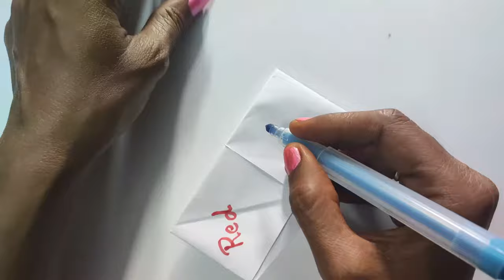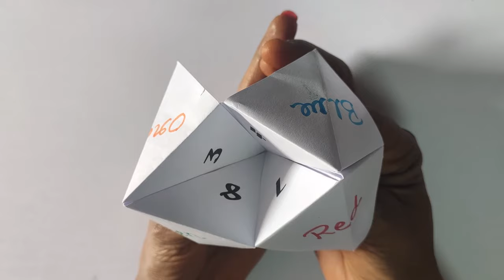Color Color which Color do you want | Origami - Fortune Teller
Origami Fortune Teller | Paper Fortune Teller | How To Make a Paper Fortune Teller | diy origami | paper crafts | easy paper crafts| fortune teller | cootie catcher